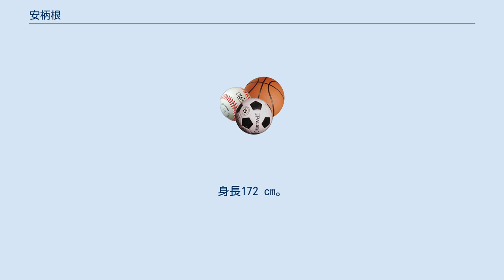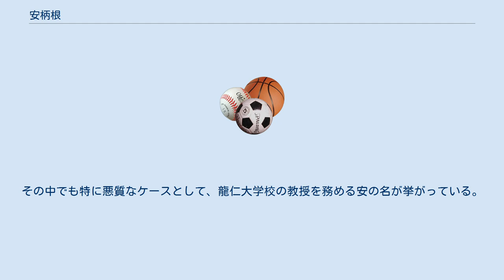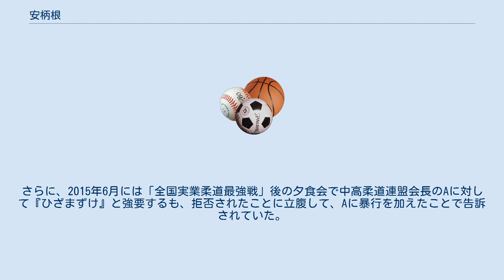安柄根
安 柄根（アン・ビョングン、韓: 안병근、1962年2月23日 - ）は、韓国の柔道家。
 1984年のロサンゼルスオリンピック71 kg級で優勝した。
地元で開催された世界選手権と1986年アジア大会でも優勝を飾っている。
しかし2度目のオリンピックとなった地元開催の1988年ソウルオリンピックでは1つ階級を上げて78 kg級で出場したが、20位タイと振るわなかった。
 2015年には韓国の警察庁知能犯罪捜査隊が、全国体育大会への不正な選手派遣や公金横領、八百長などの数々の不正行為を働いた疑いで、韓国柔道界の関係者40名ほどを在宅で立件することになった。
その中でも特に悪質なケースとして、龍仁大学校の教授を務める安の名が挙がっている。
それによれば安は、2012年から2014年にかけて済州道とは何の関係もない配下の選手18名を済州道代表に仕立て上げて全国体育大会に派遣した見返りとして、済州道体育会と済州道柔道会から1億1000万ウォン（約1230万円）の謝礼を受け取ったという。
なお、2014年の大会では78 kg級の某選手に対して、決勝でわざと負けるように八百長の指示を出したとも指摘されている。
また、全国各地の体育会が2009年から2014年まで龍仁大学校の選手132名に支給した1億600万ウォン（約1180万円）の強化費の横領及び、大学の法人用クレジットカードを悪用して1億9300万ウォン（約2150万円）を横領した容疑でも取調べの対象となった。
加えて、安は公金横領や八百長疑惑で立件されながらも、2015年7月に光州で開催されたユニバーシアードの大会初日にジュリーや主審を務めた。
それが報じられると、大会組織委員会がアンを審判から外す事態となった。
この件に関して大韓柔道会は、「事件が明るみに出る前にIJFの推薦を受けて、FISUが安を審判に割り当てたので出場したと見られる」、また、組織委員会の関係者は「認知していなかった」とそれぞれ弁明した。
 一方で、大韓柔道会の会長を務めていたナム・ジュンヒョン会長は2015年6月に辞任した。
ナム会長は2014年9月に仁川で開催されたアジア大会において、入館証を持たない知人3名を柔道会場に入れようとして警備関係者と揉み合いになった際に、「ここでは俺が王だ。柔道会の会長は試合を中断させることだってできる」と喚き出すと、駆けつけた警官らにもさらなる暴言を吐いて、侮辱容疑で告訴された。
さらに、2015年6月には「全国実業柔道最強戦」後の夕食会で中高柔道連盟会長のAに対して『ひざまずけ』と強要するも、拒否されたことに立腹して、Aに暴行を加えたことで告訴されていた。